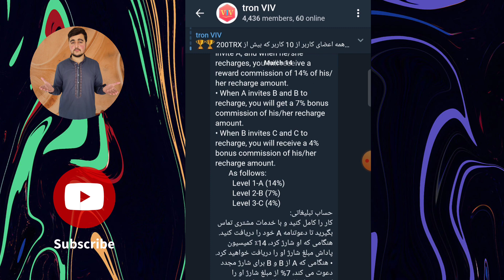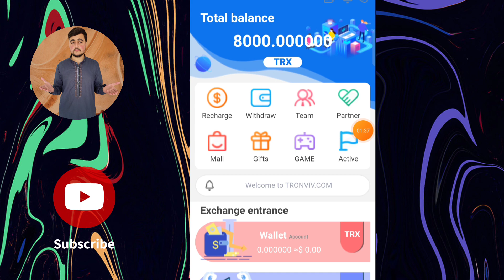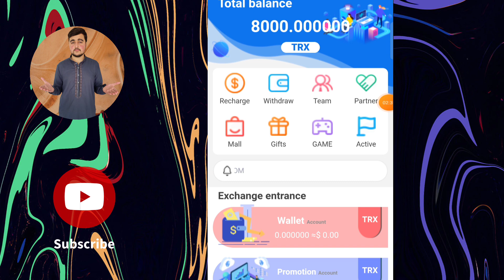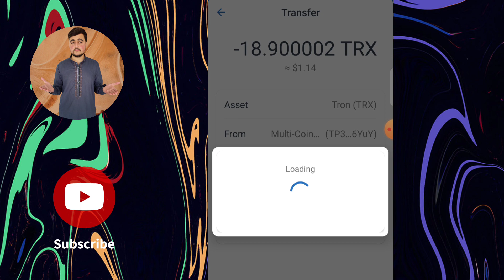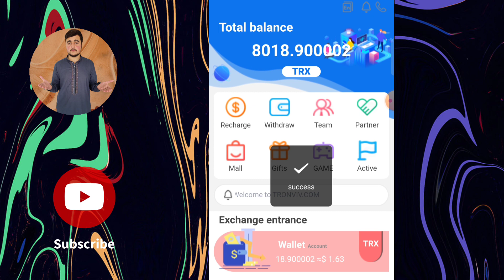Biggest New Mining Website | Earn daily 10$ in phone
Telegram customer service:@TRONVIV
basic account：

Deposit more than 10000001 TRX, withdraw 10% every day

Investment Account:

1. Invest 100TRX, the daily income is 2.5%, the cycle is 15 days. For example: 100TRX+(100TRX*2.3%*15 days)=134.5TRX

2. Invest 101TRX-10000TRX, the daily return is 3.0%, the cycle is 30 days. For example: 10000TRX+(10000TRX*3.0%*30 days)=19000TRX

3. Invest 10001TRX-500000TRX, the daily income is 5.5%, the cycle is 60. For example: 10001TRX+(10001TRX*5.5%*60 days)=43004.3TRX

3. Invest more than 500001TRX, the daily income is 7.5%, the cycle is 90. For example:  500001TRX+(500001TRX*7.5%*90 days)=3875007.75TRX

Users register to recharge by sharing the promotion link, and the promotion wallet can get TRX rewards. The promotion account will receive the top-up amount, 14% for the first level, 7% for the second level, and 4% for the third level.